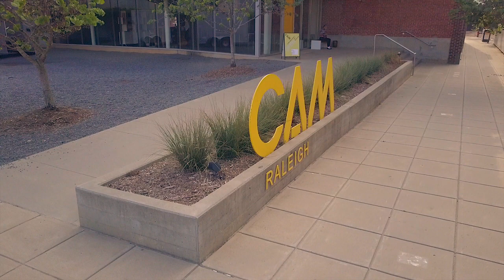Redress Raleigh 2017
Overview of the 2017 Redress Raleigh Fashion Show at CAM Raleigh! Filmed by Smile Shoot Print LLC.